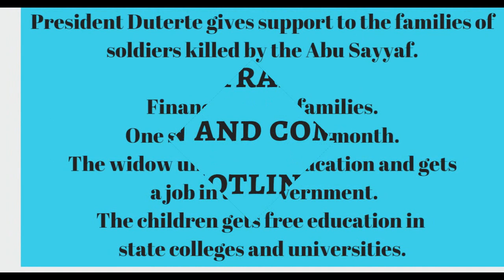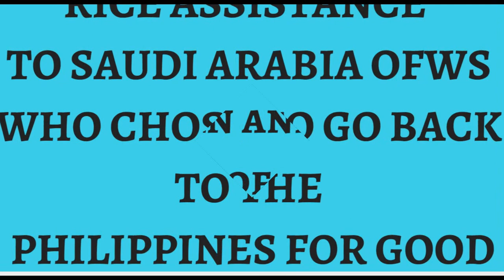KING DUTERTE -300 DAYS IN MALACANANG